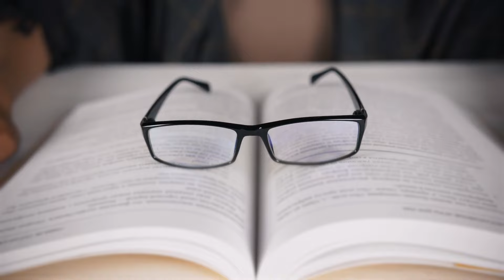ASK UNMC! I had LASIK and now need reading glasses. Can LASIK help correct my sight again?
Ivey Thornton, MD, UNMC College of Medicine